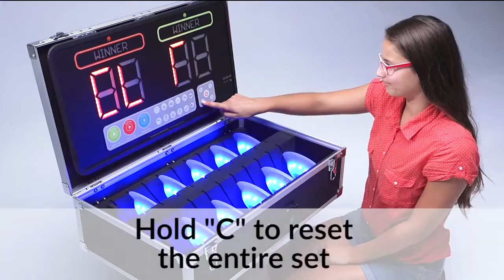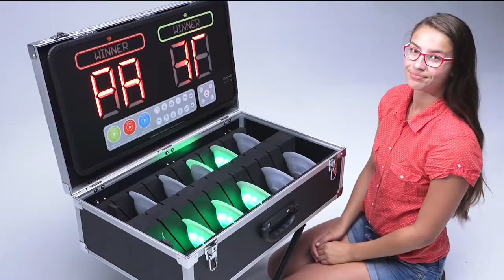How to Configure the Interactive Play System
The Interactive Play System (or IPS System) is a versatile electronic light system that can be used in a variety of games! Distributed by EZ Inflatables, we incorporate the IPS System with lots of our products! Watch this video for a visual guide on its setup!

For all EZ Inflatables updates, head over to our website!